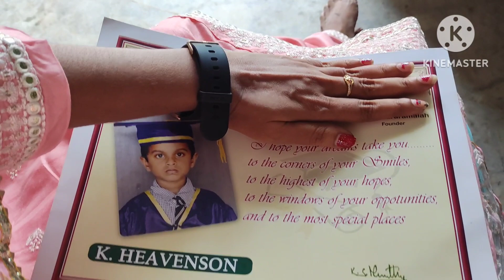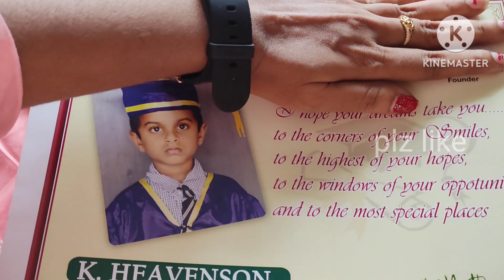weight loss series DAY-23 || బరువు తగ్గడానికి మంచి టిప్స్ కోసం చూస్తుంటే ఇవి ఖచ్చితంగా మీకే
All the content published on this channel is my own creative work and is protected under copyright law and don't use the content published here without my permissions.